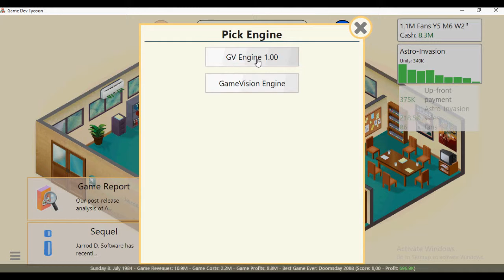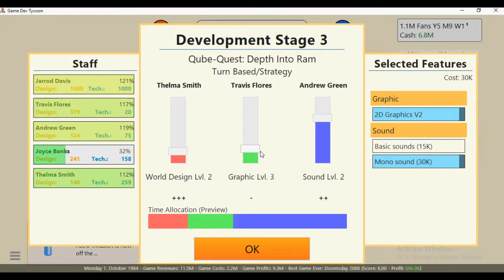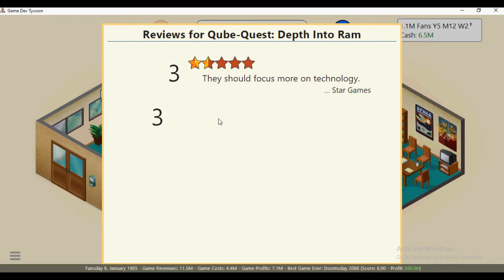Game Dev Tycoon Played As Jarrod Davis Rises Of Awakened JDS Games Walkthrough Part 06